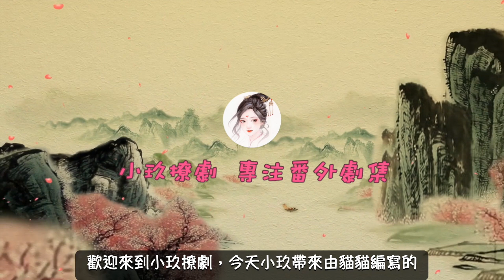《錦衣之下》之如果今夏和陸繹從結婚開始戀愛。第63-64集 也許你是全世界的大人，但你是我的小朋友